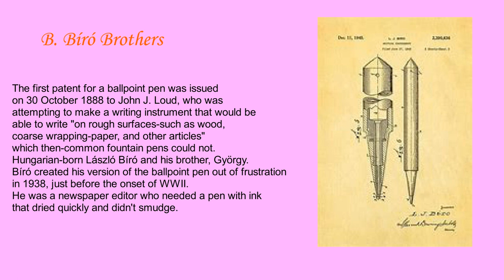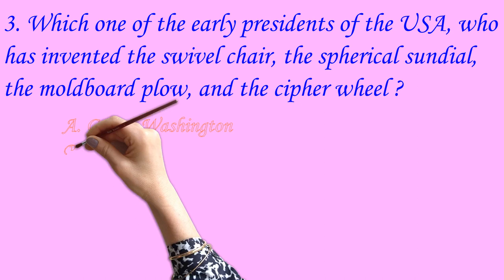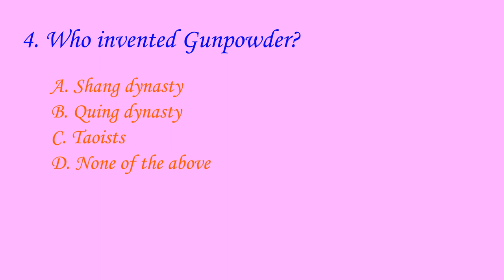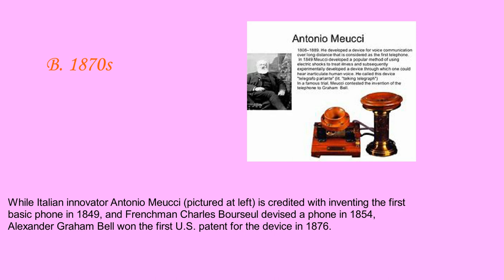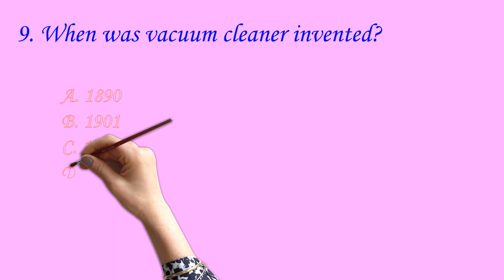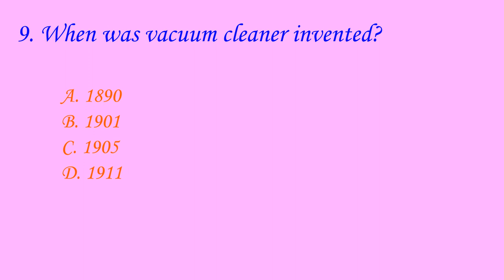Did you know when Monopoly was created?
The questions are on who invented what and when.

brain teaser,  general sciences, algebra, spirituality,  personality test, astronomy, astrology, geometry, arithmatics, political science, universe,
galaxy, Inventions and inventors.